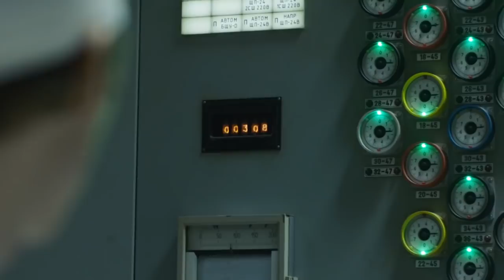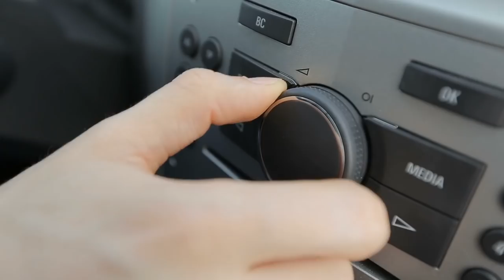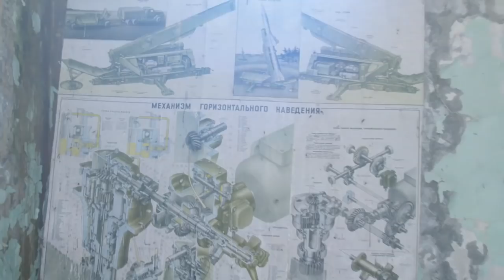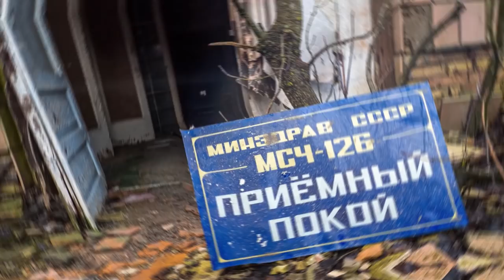10 Most Insane Places of CHERNOBYL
The explosion at the Chernobyl nuclear power plant was a catastrophe that shook the whole world on April 26, 1986. The explosion that occurred at the No. 4 Nuclear Reactor at 1:23AM Kiev time destroyed the nuclear reactor completely and turned Ukraine’s unique nature reserve fund into a burial ground for radioactive substances. More than 300,000 people had to leave their homes because of the radiation hazard. That was how the Chernobyl Exclusion Zone emerged, off-limits for visitors and divided into two administered territories: the specialized 10-kilometer zone and the 30- kilometer zone. The first legal tour to the Exclusion Zone was organized in 1998, and in 2009 the Chernobyl NPP was named by Forbes the most “exotic” place for tourism on the Earth. The Zone is visited by more than 70,000 people from 93 countries every year. In this episode, we are going to tell you about some eerie, and at the same time, incredible places that attract tourists from all over the world, as well as about some places where no tourist, and even no man at all, has ever set foot.